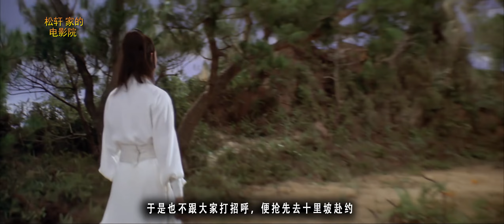仙童双煞，金臂铁脚，原来铁脚童才是真正的大boss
张彻执导邵氏经典《金臂童》